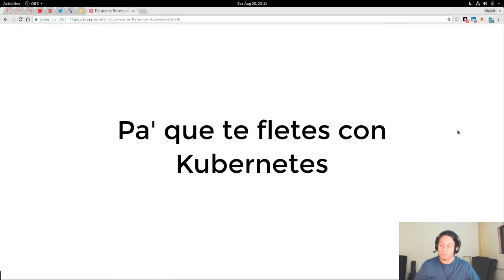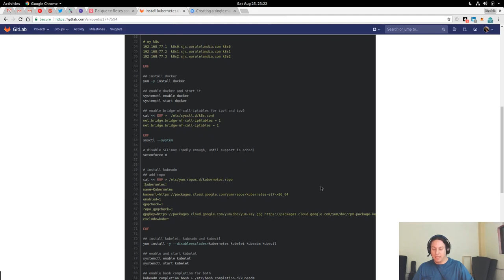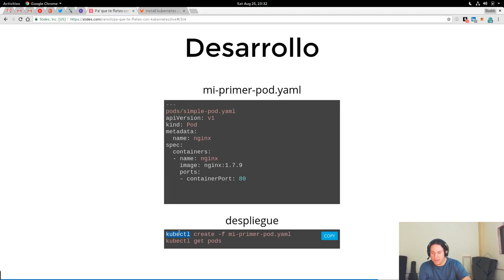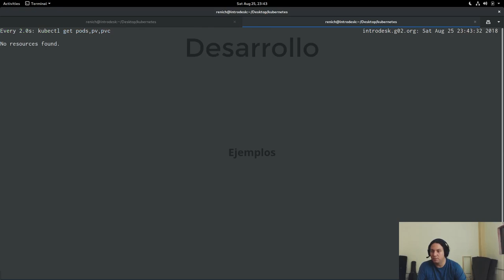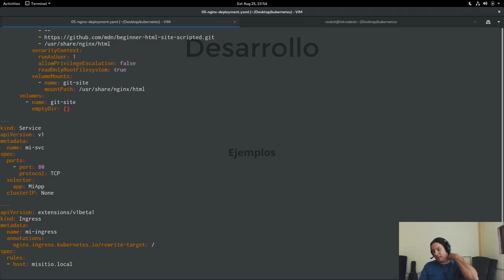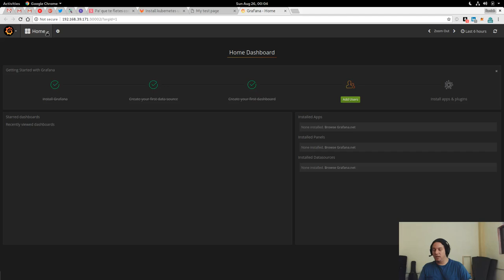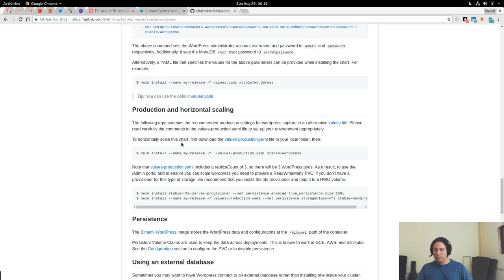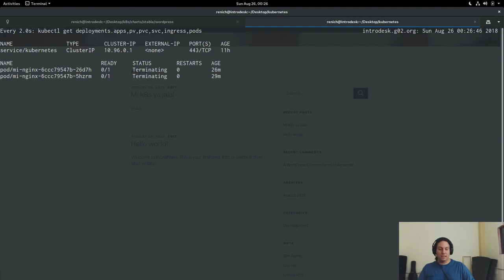pa que te fletes con kubernetes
Por Rene Bon Ćirić en las instalaciones de LinuxCabal el 25 de Agosto, 2018